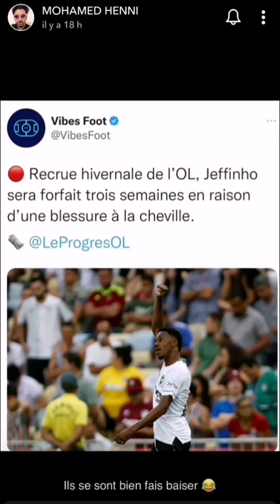Mohamed Henni : l'Algérie a perdu la finale de la chan 2023 face au Sénégal et le PSG a peur de L'OM